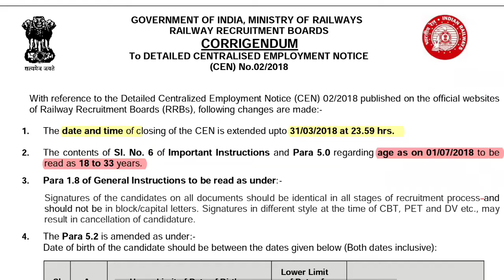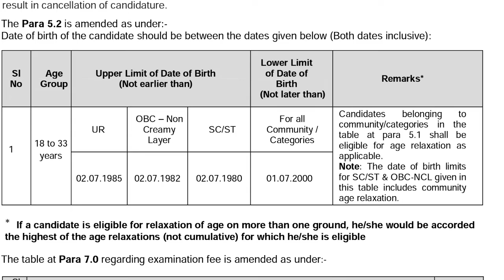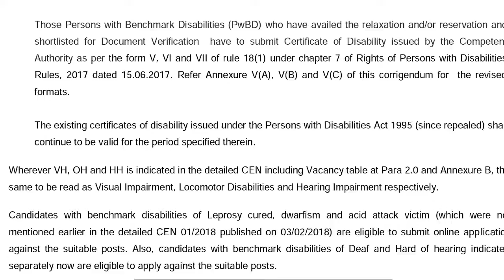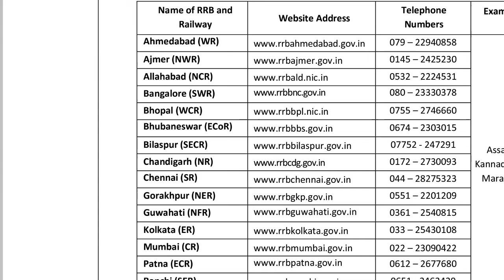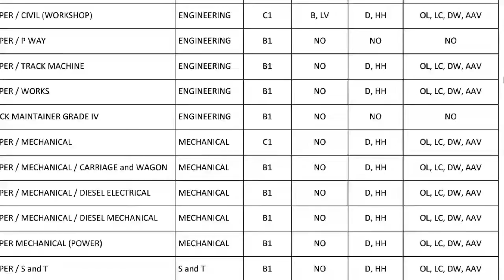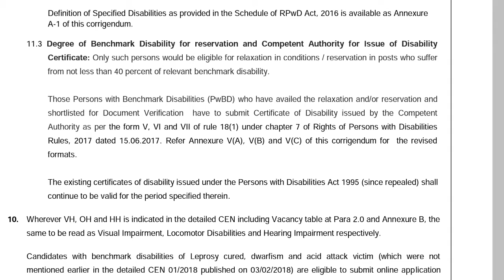railway new update notification for group d 2018|| rrb update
this is new update notification for rrb group d//railway new update notification for group d in hindi update of age,qualification,last date